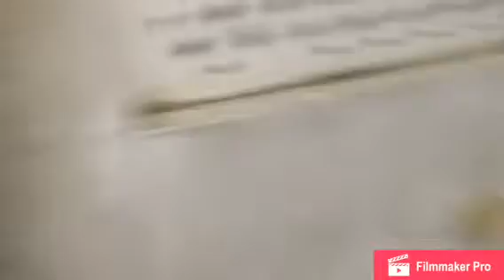School bloggging again